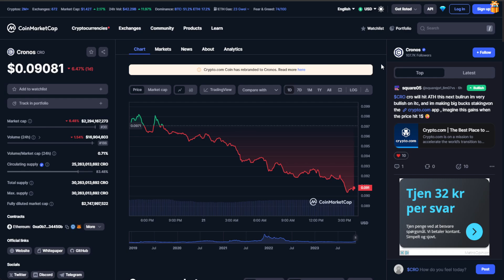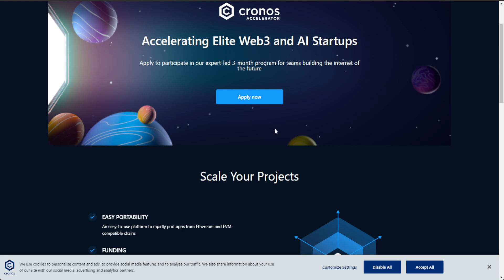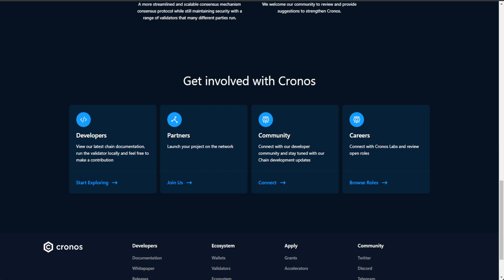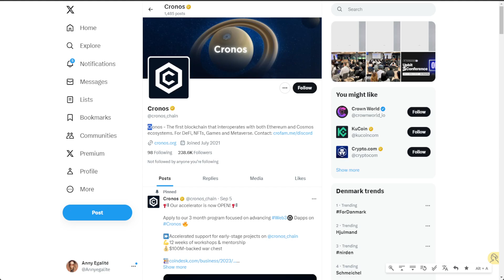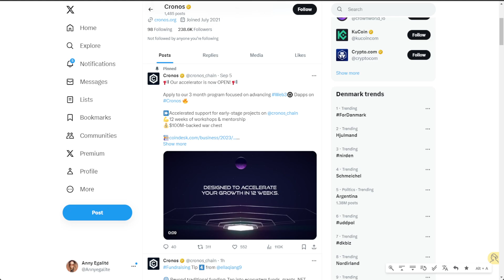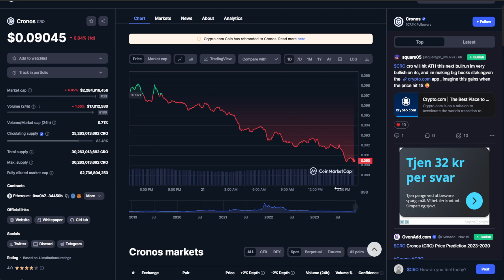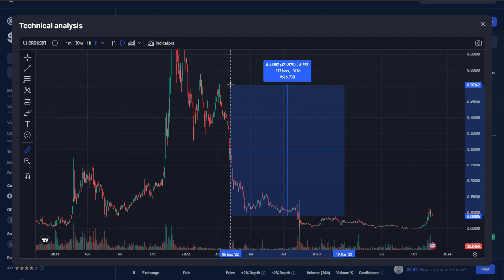CRONOS (CRO) COIN to $0.5 | 473%%! CRONOS Crypto.com Price Prediction 2024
CRONOS (CRO) COIN 837%! URGENT CRONOS Price Prediction